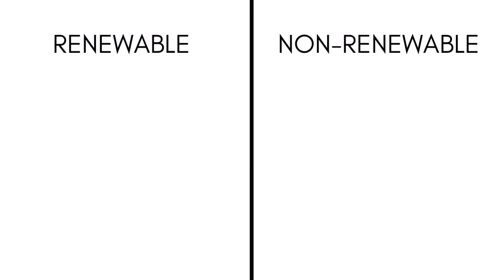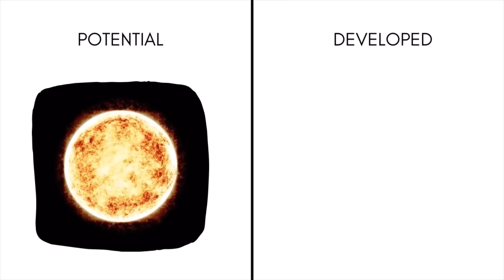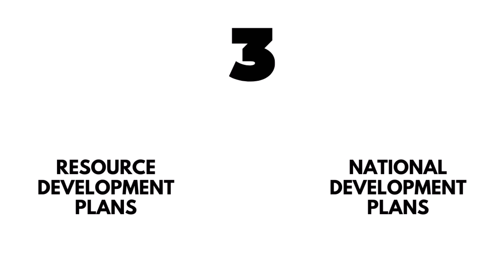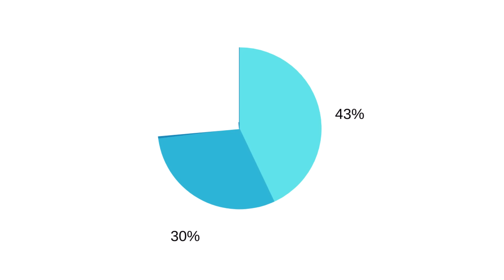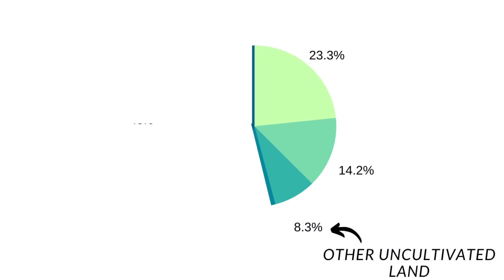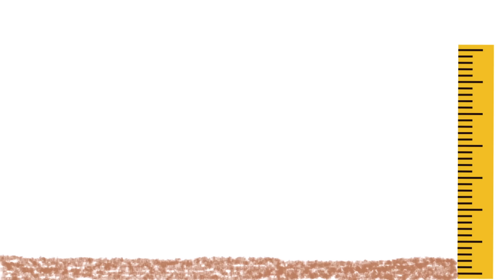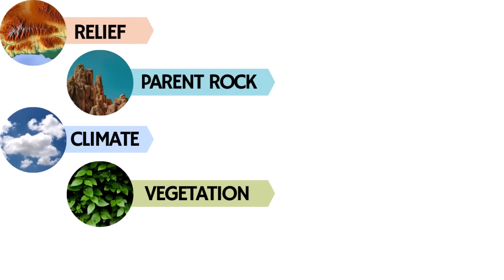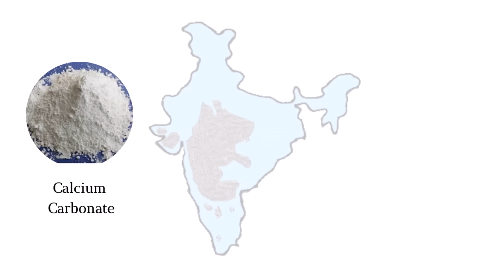CHAPTER 1 - RESOURCES AND DEVELOPMENT | GEOGRAPHY | NCERT | CLASS 10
Hello everyone, today we are going to study Chapter 1 of class 10th Geography RESOUCES AND DEVELOPMENT.
In this chapter we will know about the following things :
- What is resource ?
- Basis in which resources are divided
- How irresponsible use of resources has led to ecological degradation
- What is Resource Planning ?
- Land Resources
- Land Utilisation
- Net sown area and gross cropped area
- Soil and various types of soil in India

And various other topics as well.